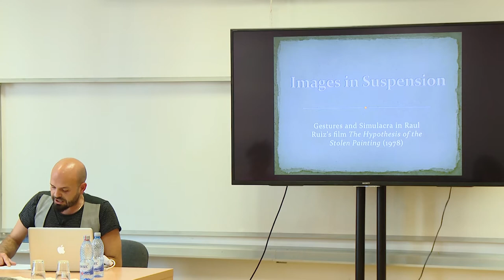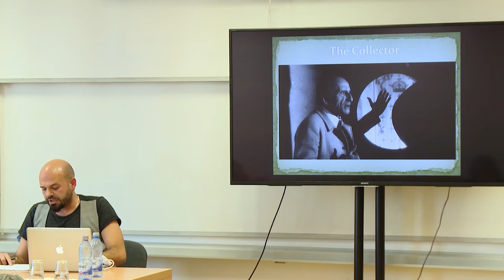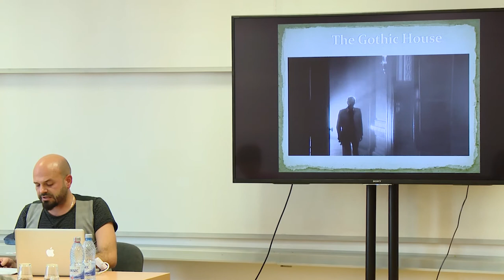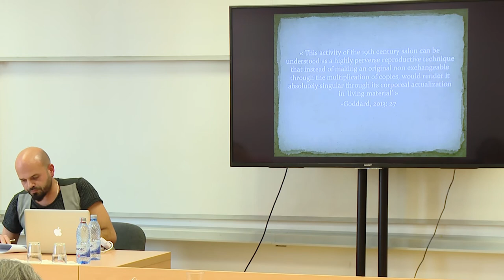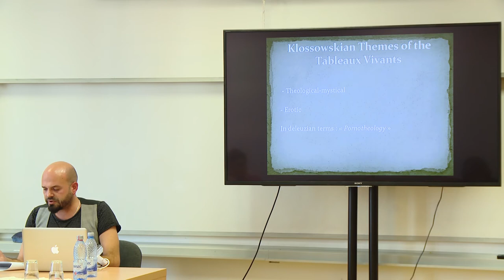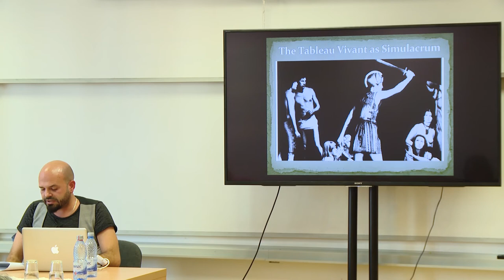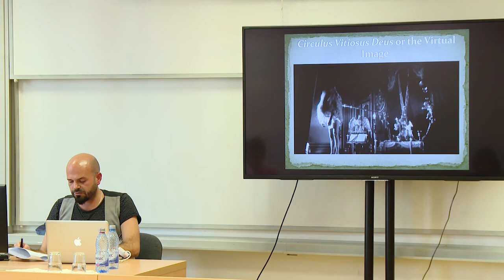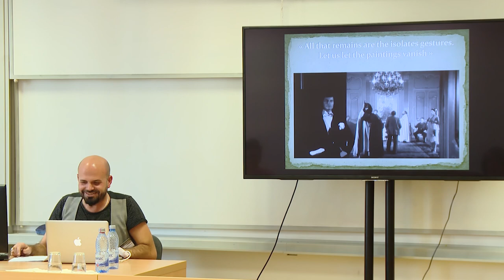IOANNIS PARASKEVOPOULOS: IMAGES IN SUSPENSION: KLOSSOWSKI, RUIZ AND THE TABLEAUX VIVANTS